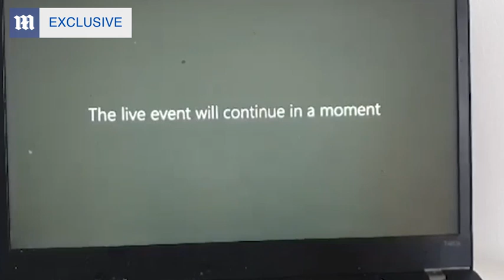'Stop moaning': KPMG chairman calls unconscious bias 'complete c**p'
The moment KPMG's boss told 'woke' staff that 'unconscious bias is complete c**p' can be exclusively revealed by MailOnline. A recording of the Zoom meeting shows Bill Michael telling employees at the top City firm they are in 'a very lucky sector'.

He was speaking to 1,500 highly-paid consultants who have been working from home since the start of the pandemic but now face cuts to their bonuses.

Mr Michael later apologised but the backlash has forced him to temporarily step down as UK chair pending an internal investigation.  The 52-year-old Australian, whose own salary was trimmed by 14 per cent to £1.7million, had urged his staff to take ownership of their own lives and stop whingeing.

But after the virtual meeting employees took to an anonymous company message board to complain that Mr Michael needed to 'check his privilege'. One wrote: 'There's no such thing as unconscious bias?! Are you joking? Please do your research before just making such statements. Check your privilege.'